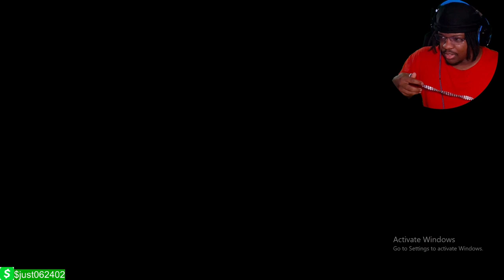What if yajirobe entered the world tournament? WORLD TOURNAMENT YAJIROBE EDITION